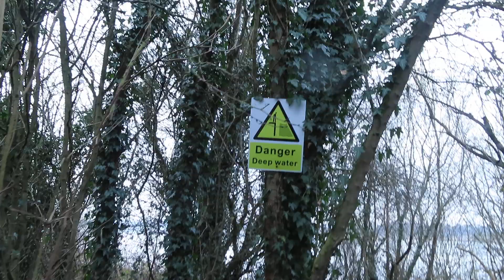A little explore around the pond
I dropped my car off at the garage for some work to be done, it needs to stay there all day. I decided to walk the three and a bit miles home. I was feeling in the mood for walking so I extended it and made a diversion, which made it four miles. It was cold, but that's ok. I walk faster to keep warm.